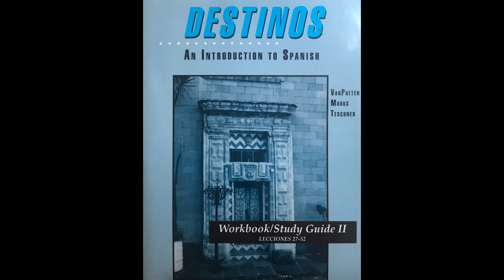Destinos Lección 33 Workbook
Destinos Lección 33 Workbook II

"Destinos - An introduction to Spanish" 1st Edition:
Audio lessons originally provided on cassette tape.

NOTE:  This audio series is out of production, and is no longer available for purchase.